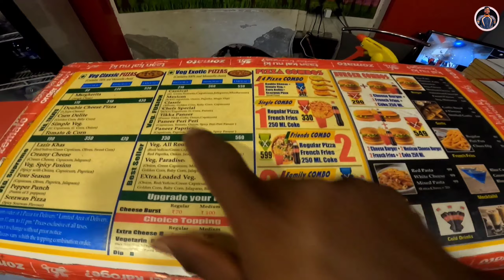विठ्ठल रुक्मिणी चरणस्पर्श दर्शन l Vlog 23 l दर्शन घ्यायला लागले तब्बल 4 तास..Day 2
नमस्कार मित्रांनो,

गर्दी नसताना पण तब्बल 4 तास लागले दर्शनाला तर विचार करा आषाढी एकादशी किंवा एकादशीला किती टाईम लागत असेल दर्शन घेऊन झाल्यावर बाहेर आलो तर आमची चप्पल चोरीला गेली तेच ह्या विडियोमध्ये दाखवल आहे जर विडिओ आवडली असेल तर लाईक करा, शेअर करा आणि कमेंट करा जर तुम्ही नवीन असाल तर subscribe करायला विसरू नका.